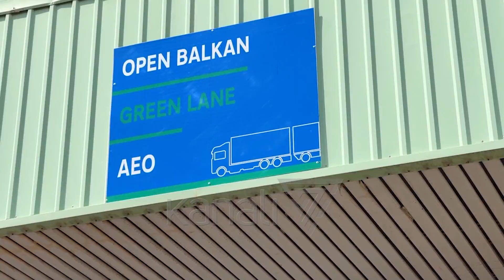SINDIKATA E FERMERËVE E PAKËNAQUR NGA OPEN BALKAN: PAK PËRFITIME - News, Lajme - Kanali 7